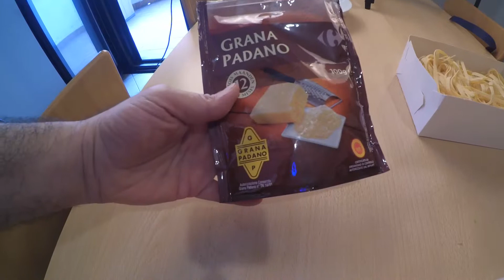Tagliatelle al ragù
N.B. - In regalo 8.94 € se ti iscrivi a Coinbase da questo

Preparazione delle tagliatelle al sugo secondo la ricetta italiana tradizionale.

Girato con Xiaomi YI e con Sony A77
Computer usato per il montaggio Hp 355